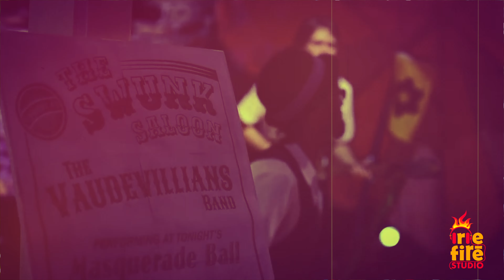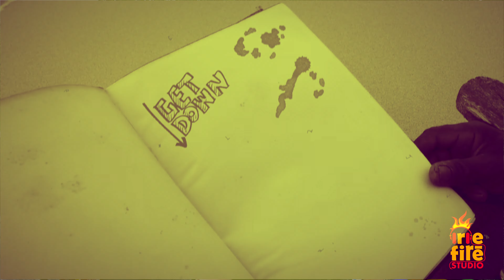Irie Fire Studio presents "Burning Sessions" featuringSound Citizens Interview pt. 1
The sessions are a series of interviews and live performances of different Artists and bands who play the local music circuit on the islands of Antigua and Barbuda. Our hope is that it will give people a glimpse into the realities of being a musician on a small island.